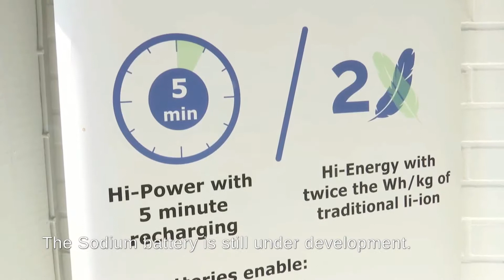bbb yle 2019 07 04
Finnish National Broadcasting (YLE) report on BroadBit's novel sodium battery.